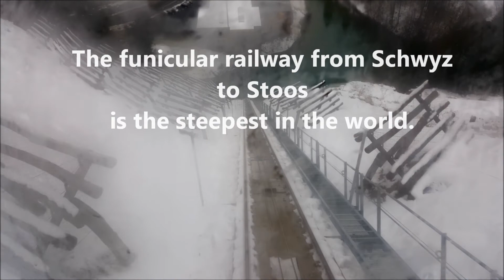Stoos, The cabins of the steepest funicular in the world adapt, Dec2017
รถรางใหม่ไต่เขา เส้นทางที่ชันที่สุดในโลก ไปเดินเล่นหมู่บ้านเล็กๆ ชื่อ Stoos เขต Schwyz การเดินทางโดยรถไฟ รถโดยสาร สะดวก ถึงที่สถานีรถราง ในหน้าหนาวเป็นที่เล่นสกีที่ยอดเยี่ยมที่สุด สำหรับคนรักสกี

The village of Stoos is set in a delightful alpine landscape.
Stoos new railways,  The cabins of the steepest funicular in the world adapt to the most extreme inclination. In this way, the passengers are always on a horizontal surface.